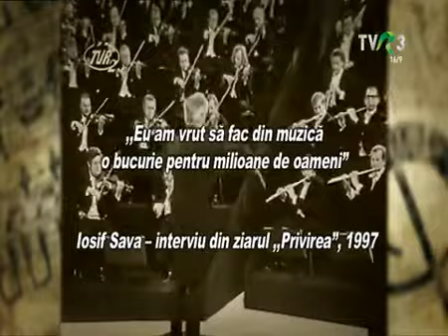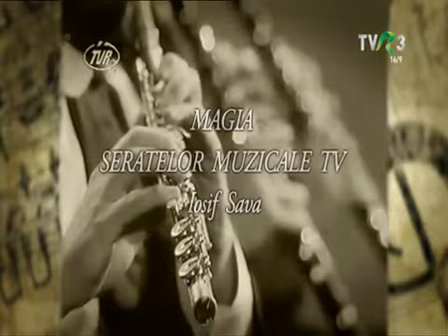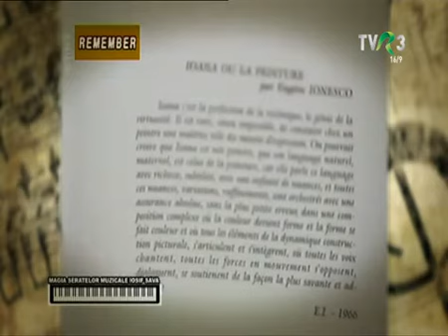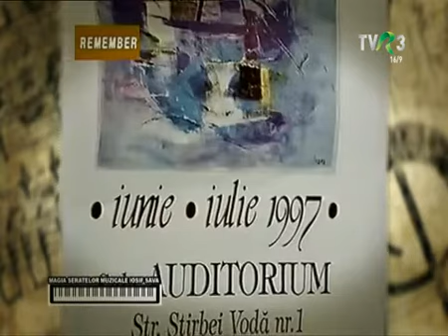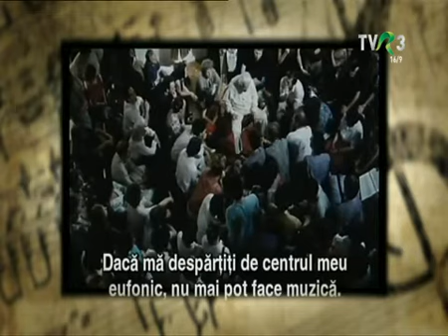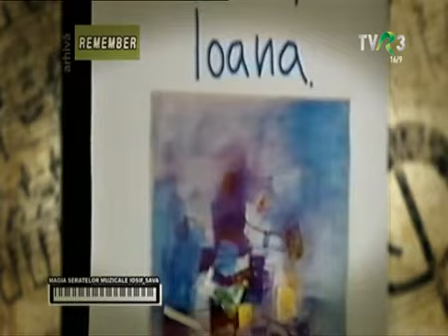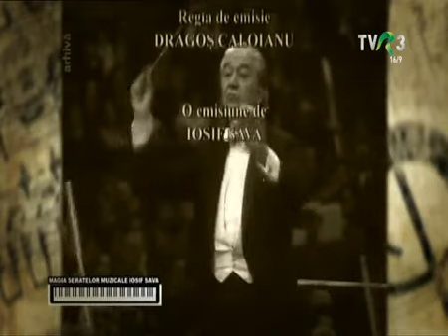08 Serata Muzicala cu Iosif Sava - invitată Ioana Celibidache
Serata muzicala TV cu Iosif Sava
Invitata Ioana Celibidache